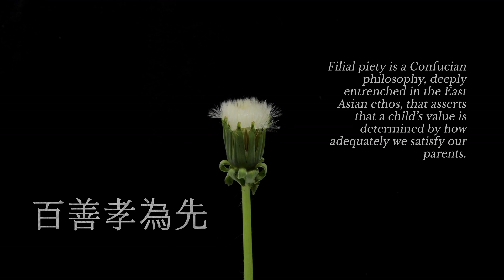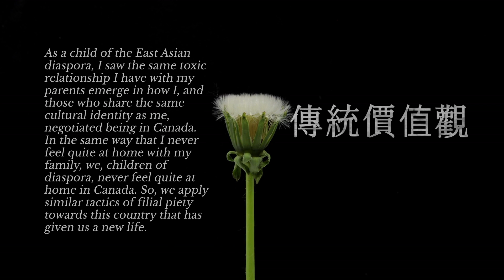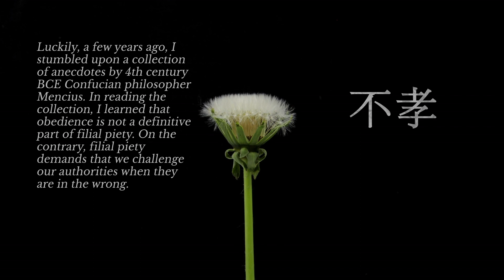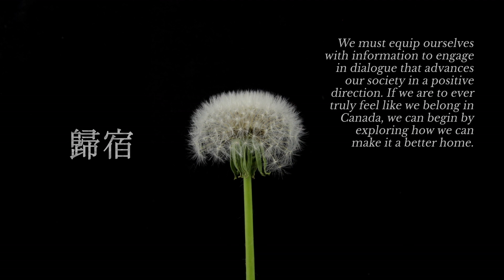重新審視孝道：從聽話到感化 // Relearning Filial Piety: the journey from keeping my head down to speaking up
Taiwanese-Canadian artist Johnny Wu responds to the question "What would it take to transform our society for the betterment of all?". Commissioned by Gateway Theatre, this piece is part of The Transformations Project, a national initiative amplifying the country's most vibrant and thought-provoking voices. In this video, Johnny dives into themes of family, filial piety, and belonging.
Featuring artists Johnny Wu and Norman Yeung and hosted by Jasmine Chen, Gateway’s Artistic & Community Producer, a live discussion in our Salon Series will touch on societal transformation, familial obligation, and much more. Catch the salon on our Facebook Live at 5:00PM PST on Thursday, January 21.
Video Edited by Peter Carlone